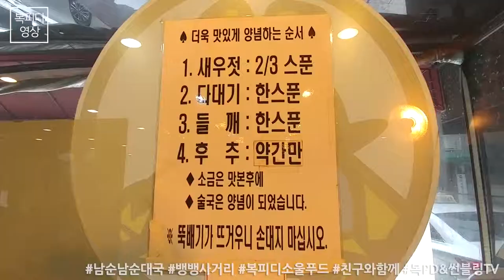남순남 순대국 (뱅뱅사거리 맛집,복피디 소울푸드,친구와 함께,V20,Korean food,かんこくりょ)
피곤한 월요일 점심
친구와 뱅뱅사거리 맛집 남순남 순대국으로

한입 넣는 순간
온몸에 퍼지는 순대국

복피디의 소울푸드 순대국

먹어도 먹어도
맛있구나~

180122_월